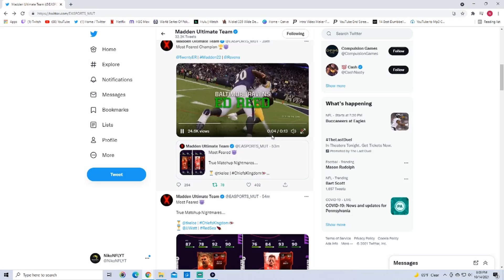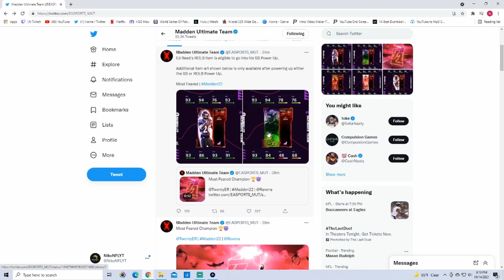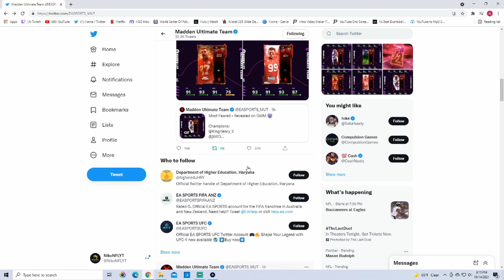ROLB ED REED????? LTDS J.J. WATT AND TRAVIS KELCE COMING TOMORROW!!!! MADDEN 22